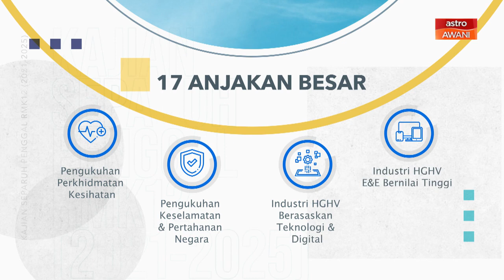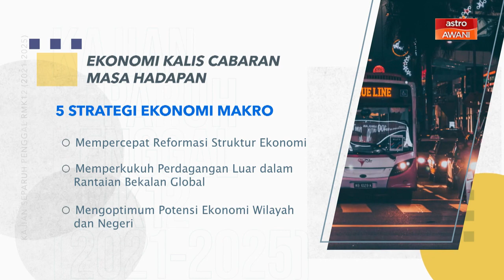[INFOGRAFIK] Kajian Separuh Penggal RMK12 (2021-2025)